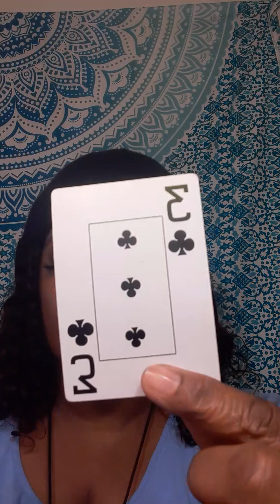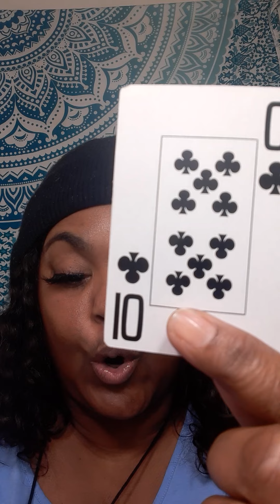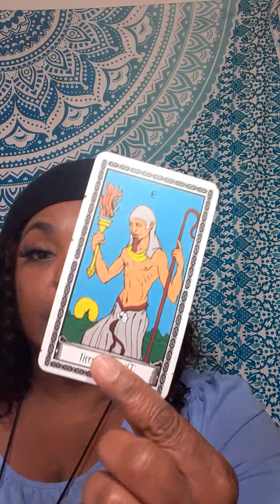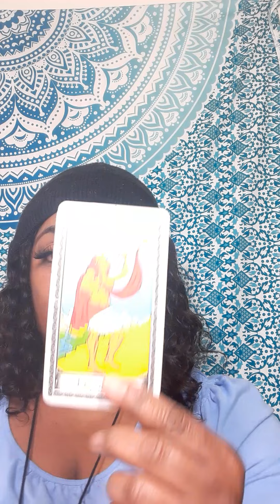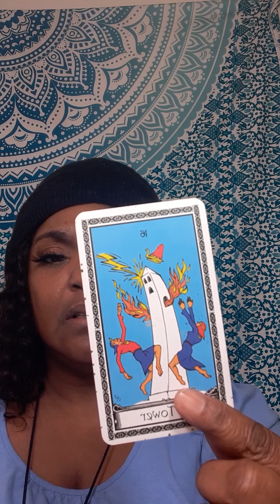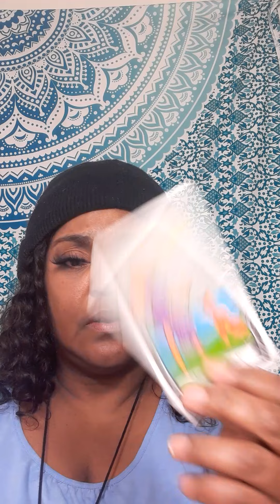Quickie ex holding back from expressing their love to you but they want you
Or

It will be a  video on YouTube private, only you can view it.  Serious inquiries only! Everything you need to know is on here. Turn around time 2 to 12 hours. If you want it less then 3 hour emergency reading, it will be 60 dollars. My cut off time is 5pm .After 5pm you will receive it the next day.I will start back during readings at 11am. Thank you for understanding!

 Or

What questions you want answers. Three major questions please no and  or but in your questions at all. .Turn around time is 3 to 12 hours, If it is after 5pm you will receive it the next day.I will start back during readings at 11 am. please do not ask what month and date this person will  return to you . I do not give people date and time .